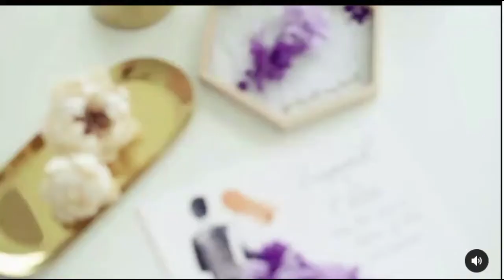Художница Лим Цзи Вэй и ее творчество.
Каждый творческий человек старается передать через искусство свое восприятие мира. Цветочные работы малайзийской художницы Лим Цзи Вэй, выполненные в необычной технике, вызывают восторг и восхищение. Да, у каждого творческого человека свой источник вдохновения... Подробную информацию о творчестве художницы Лим Цзи Вэй можно узнать в блоге Веры Зайцевой Если вам понравилось видео, то самой лучшей благодарностью будет подписка на мой канал YouTube. Приглашаю также посетить блог Веры Зайцевой Спасибо.